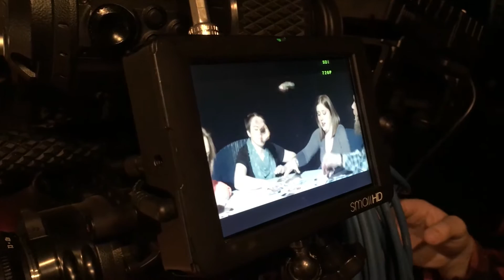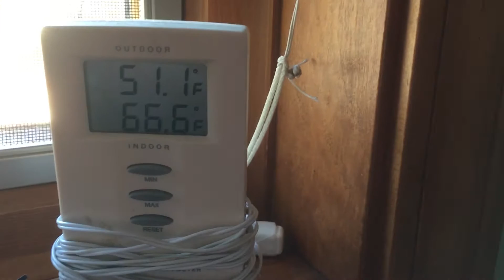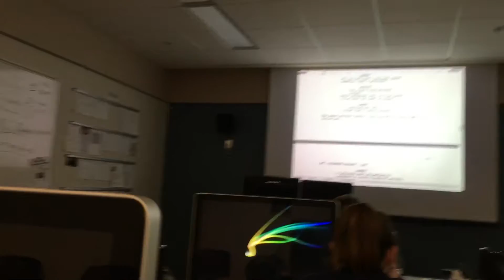February Scrapbook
February! I have a bad habit of forgetting to shoot stuff, so it's a little short.